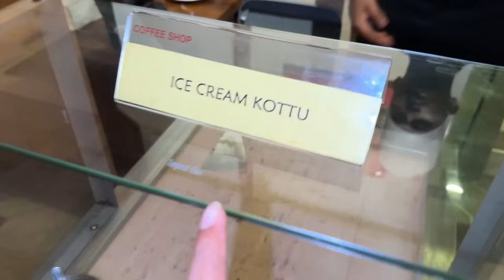රැ 5000ට සුපිරි dinner buffet එකක් | Galadari Dinner Buffet | Stories of Lash